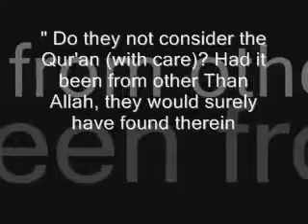Sam Shamoun gets EXPOSED & OWNED by Shabir Ally (SAM SHAMOUN vs SHABIR ALLY)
"sam shamoun" "sam shamoun vs shabir ally" "sam shamoun vs zakir naik" "sam shamoun exposed" sam shamoun debate" "sam shamoun vs nadir ahmed" "sam shamoun vs yusuf estes" "sam shamoun runs away"  "sam shamoun 2012" "sam shamoun vs" "christian missionaries"